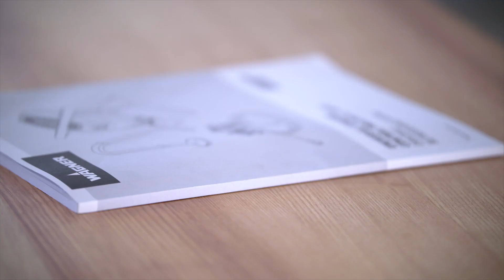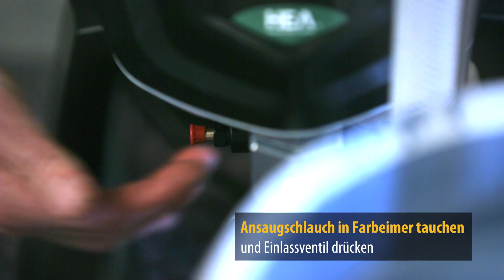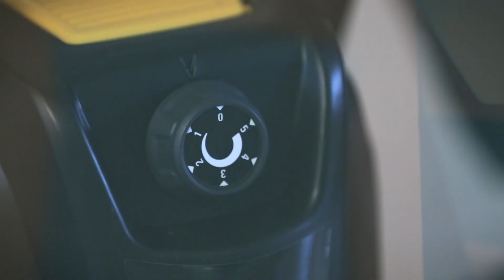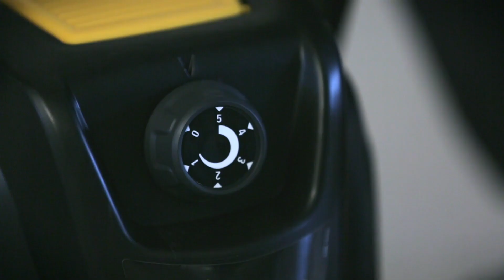Control Pro 250 R & 350 R von WAGNER - Produktanleitung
Control Pro steht für eine revolutionäre Generation von Airless Spritzgeräten, ausgestattet mit einer völlig neuen Technologie - High Efficiency Airless, kurz HEA. Hierbei wird innovative Düsentechnologie mit einer hocheffizienten aber druckreduzierten Pumpe kombiniert.

0:00 Anwendungsbeispiele
2:46 Inbetriebnahme
6:11 Reinigung
7:18 Zubehör
7:37 Tipps & Tricks

► Mehr Infos zu High Efficiency Airless sowie zur Control Pro 250 R und Control Pro 350 R

- Bitte beachtet zusätzlich die Sicherheitshinweise in der Betriebsanleitung -